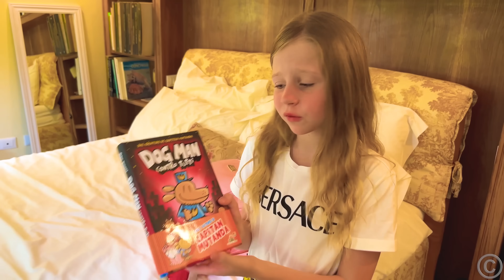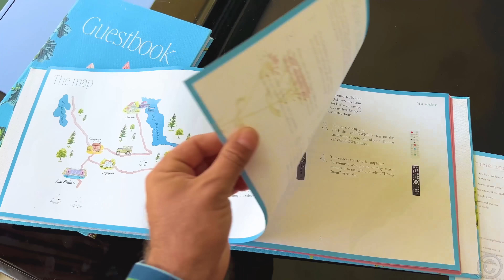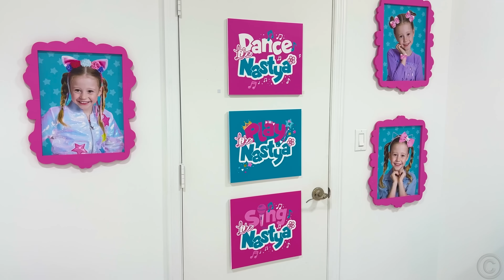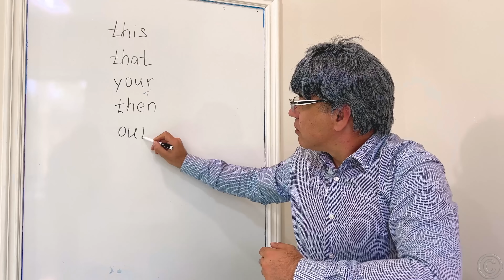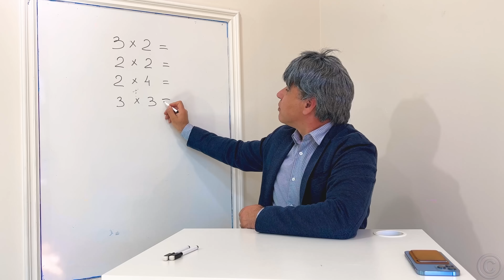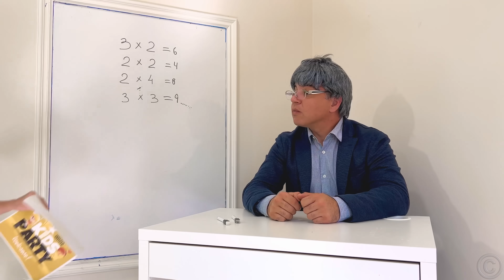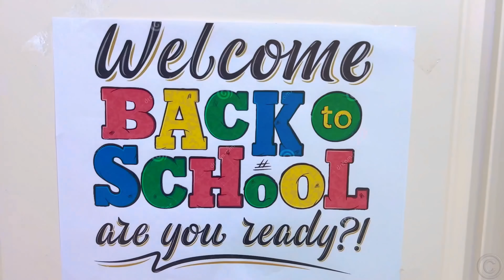Nastya and dad teach rules of behavior in hotels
Nastya learns how to behave correctly when traveling and staying in hotels. She doesn't make noise, disobeys her parents, and doesn't take other people's things. All the rules of behavior for kids from Nastya and dad.